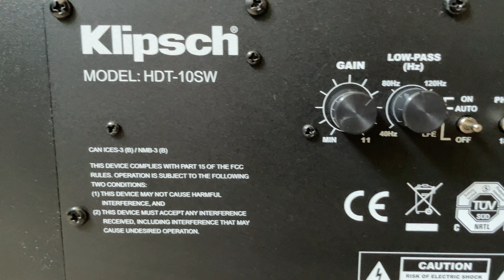Klipsch HDT-10SW Home Theater Powered Active Subwoofer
Klipsch HDT 10SW Home Theater Powered Active Compact Subwoofer with 10" Woofer